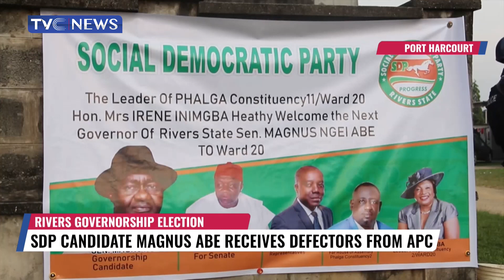SDP Candidate Magnus Abe Receives Defectors From APC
The Governorship Candidate of the Social Democratic Party Magnus Abe has reiterated his promise to run a government
of fairness and equity if voted into power.
Senator Abe gave this assurance while receiving former members of the All Progressives Congress into the SDP in Port Harcourt.